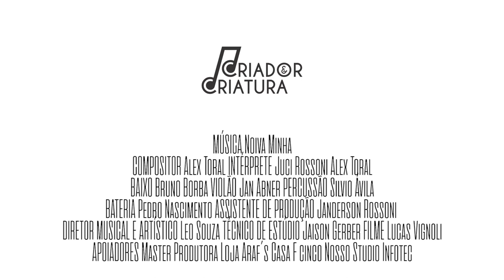Noiva Minha - Compositor/intérprete: Alex Toral - intérprete: Juci Rossoni - ano1 #16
Décima sexta música a ser lançada no projeto do compositor de Toledo - PR, Alex Toral.

Agradecemos aos nossos queridos apoiadores que nos ajudam a realizar esse projeto.

Casa F5
Nosso Studio